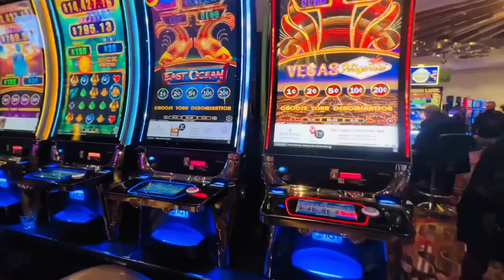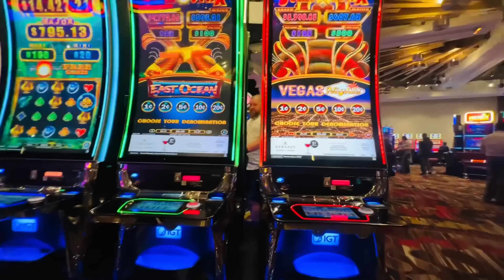Finally එයා ආවා - Sangeeth Dini Vlogs|Sangeeth Satharasinghe